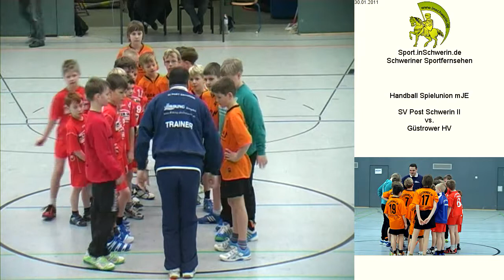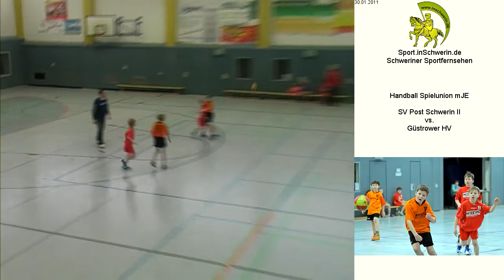SV Post Schwerin II vs. Güstrower HV T1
Handball Spielunion mJE Sonntag 30. Januar 2011Sporthalle Kästnerschule SV Post Schwerin II vs. Güstrower HV